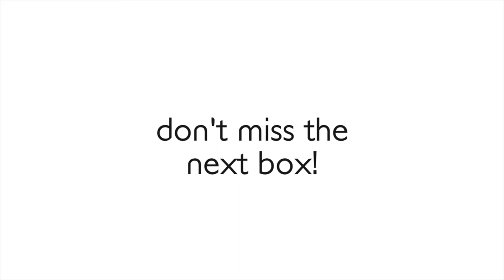DIY Celosia, Protea and Umbrella Fern Flower Arrangement